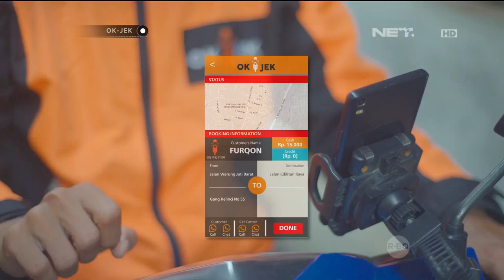OKJEK Episode 72 - 5 April 2016 (Part 2/5)